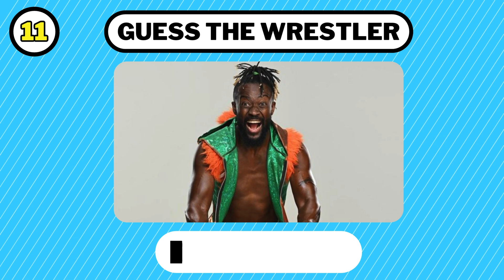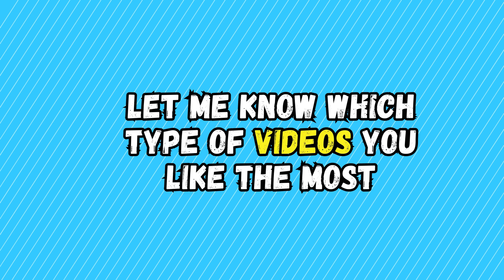Can You Guess the WWE Wrestler? Ultimate Wrestling Quiz Challenge!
Welcome to our ultimate WWE challenge! In this video, we're putting your wrestling knowledge to the test with our "Guess the Wrestler" game. Whether you're a die-hard fan of WWE, AEW, or classic wrestling legends, this quiz is sure to challenge even the most dedicated wrestling enthusiasts.

In this fun and interactive quiz, you'll see images and hints about famous wrestlers from WWE, AEW, and beyond. From iconic legends like The Rock, Stone Cold Steve Austin, and Hulk Hogan to current superstars like Roman Reigns, Becky Lynch, and Seth Rollins, we've got a wide range of wrestlers for you to guess.